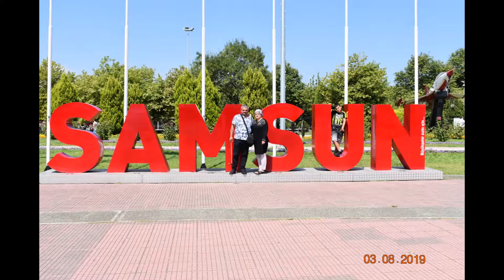SENI ANAN BENIM ICIN DOGURMUS